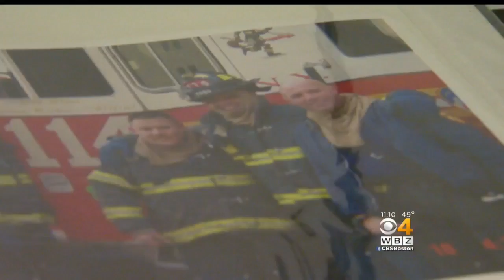Former Titans Tight End Now A Fire Chief In Patriots Nation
Sherborn Fire Chief Erron Kinney’s allegiances will be tested on Saturday. WBZ-TV's Juli McDonald reports.